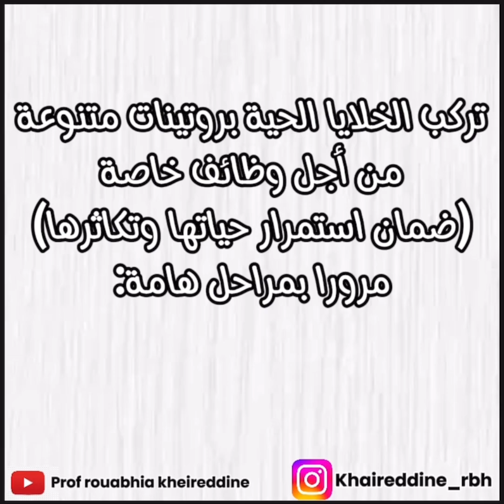فكرة بكالوريا 2019 المضاد الحيوي ريفاميسين